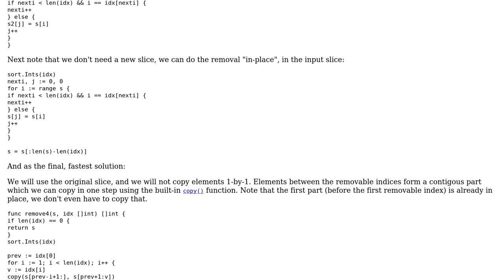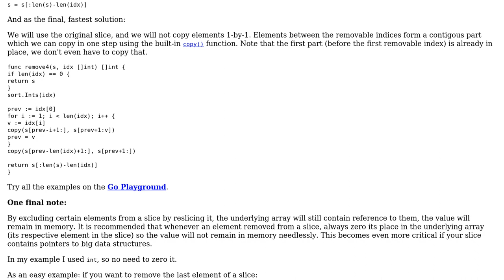Code Review: Removing specific items from a slice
With thanks & praise to God, and with thanks to the many people who have made this project possible! | Content (except music & images) licensed under CC BY-SA | Music | Images & others | With thanks to user Nat user Jamal user icza and the Stack Exchange Network Trademarks are property of their respective owners. You are responsible for your own actions.